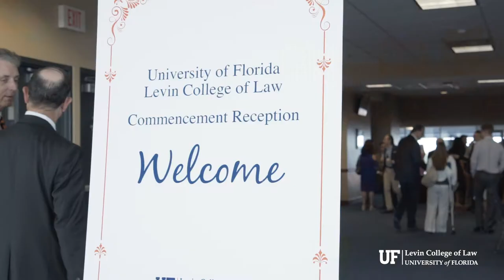UF Law: Past, Present and Future (2019)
Recent UF Law graduates, alumni, and family and friends gathered in Ben Hill Griffin Stadium to celebrate and thank our amazing donors and our accomplished students for their generous contributions to the law school.